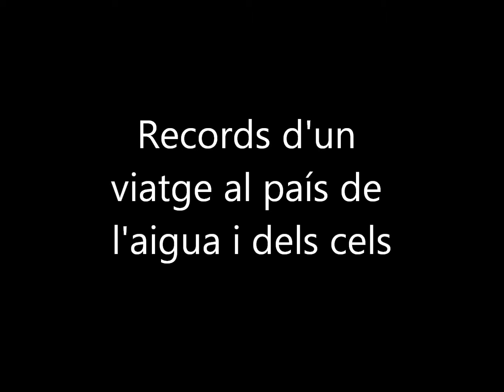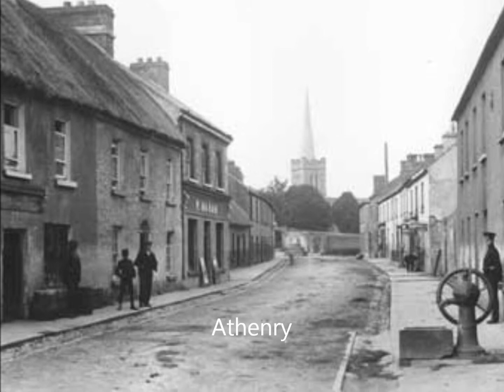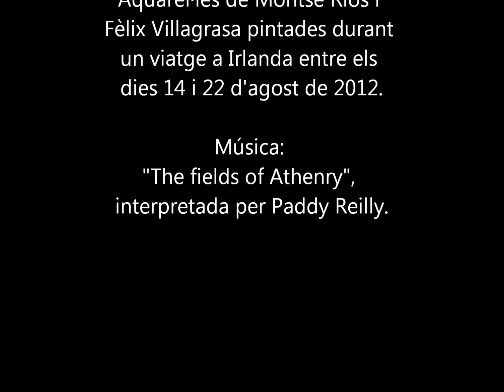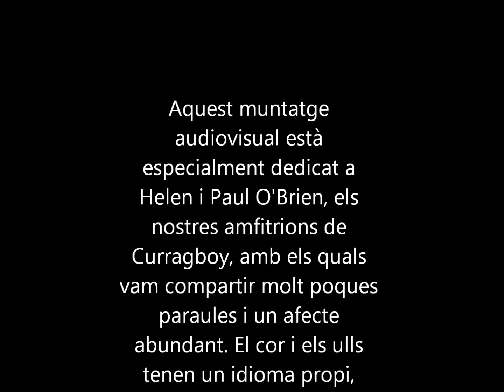The fields of Athenry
Cançó de Paddy Reilly amb imatges antigues d'Athenry i aquarel·les d'Irlanda